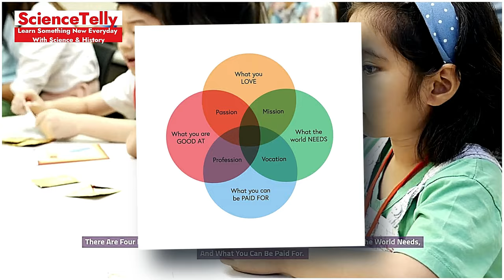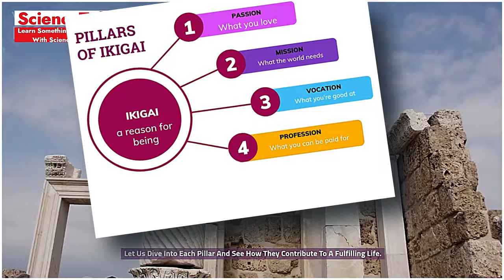Unlocking Ikigai: The Japanese Secret to a Fulfilling Life You Can't Ignore!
Short Description:
Discover the life-changing Japanese concept of Ikigai—a powerful philosophy that helps you find your true purpose and live a fulfilling life. Learn how to integrate Ikigai into your daily routine and why this ancient wisdom is more relevant now than ever. Don't miss out on the secret to lasting happiness and success!